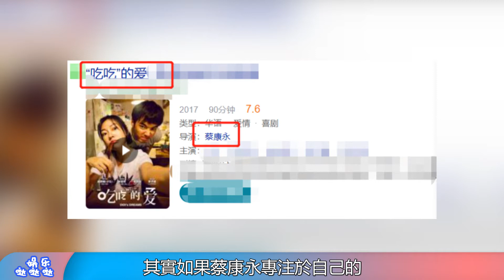蔡康永崩溃！内地综艺被狠批浪费自己的初衷，浪费好演员，浪费大家的时间”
蔡康永崩溃！内地综艺被批浪费自己的初衷，浪费好演员，浪费大家的时间”